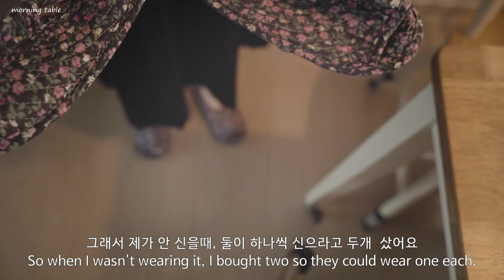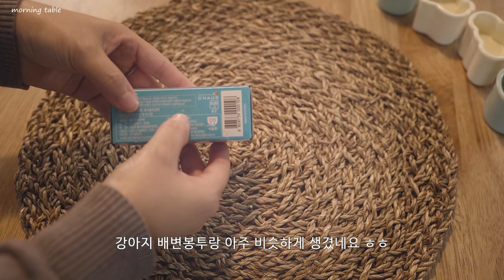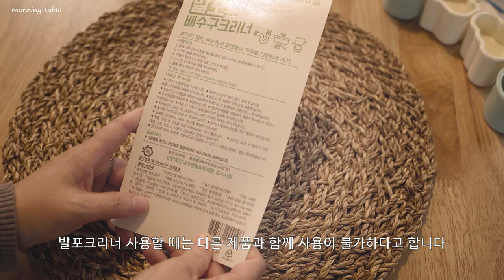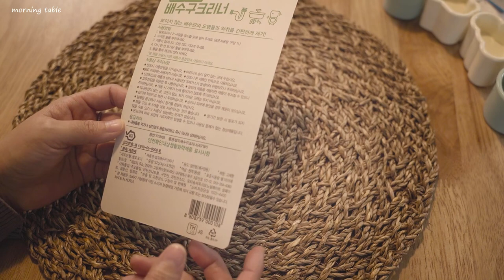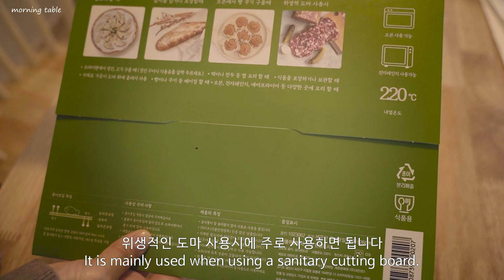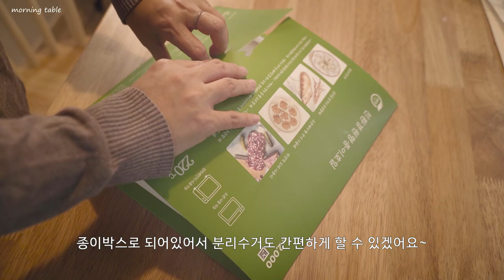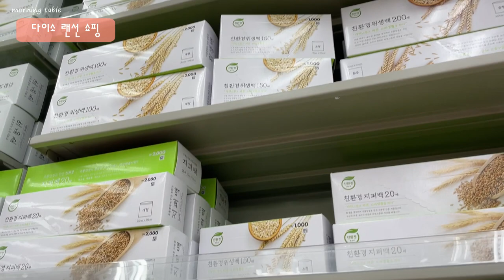재구매하는 다이소 찐 추천아이템ㅣ생활을 편리하게, 다이소 주방용품ㅣ다이소 랜선 쇼핑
안녕하세요 아침식탁입니다^^
아침식탁 채널에 방문해주신 구독자님들, 시청자님들 정말 감사합니다
오늘은 다이소에서 자꾸 구매하게 되는 찐추천템 몇가지 갖고왔어요 :)
그런데 사이즈 오류로 냄비 뚜껑 하려고 산 실리콘 뚜껑은 접시뚜껑으로
사용하고 있답니다 ㅎㅎ

다이소에서 파는 천원 이천원의 상품들이 생활하는데 작은 편리함을
안겨 주는 것 같아요 그래서 자주 찾게 되는 것 같습니다^^

올 한해 아침식탁 찾아와주신 많은 분들께 늘 감사한 마음 갖고 있습니다
귀한 시간 내어 방문해주시고 따뜻한 말씀 한마디 한마디 남겨주고 가시는
많은 분들, 2021년 한 해 마무리 잘 하시고 더 멋진 좋은일 가득가득 많이
생기는 2022년 새해 맞이하시길 바랄게요~^0^

아침식탁의 다이소 추천 영상이 현재 인기영상으로 급부상 중인데,
어떤 영상들이 있는지 아래 링크를 클릭하면 확인 할 수 있습니다~

여태 안사고 뭐했나 몰라, 다이소 추천템

다이소 가성비 좋은 상품 12가지

그냥 지나칠 수 없었던 다이소 가성비 꿀아이템 11가지

고민하지 말고 사야할 다이소추천템 10가지

처음은 이케아 추천템으로 조회수와 구독자가 오르면서
자주 갈 수 없는 이케아 말고 다이소를 다녀왔는데요
여태 안사고 뭐했나 몰라 영상을 올리자마자 조회수가 마구
늘어나는 것을 실시간으로 확인했습니다!
와...아직 그때 이후로 또 그런 폭발적인 반응은 없었지만
리뷰 영상 올리고 나면 천천히 조회수가 오르더라구요~
분석으로 가서 아침식탁 방문 키워드를 살펴보면
다이소, 이케아, 모닝빵, 베이글, 이마트 등등으로 되어 있어요ㅎㅎ

암튼, 여러분!
2022년에는 아침식탁이 더욱 다양한 요리레시피와 추천아이템을 소개하면서
더 알차고 자꾸 보고싶어지는 영상을 만드는데 힘쓰도록 하겠습니다 :)
유튜브 시작한지 1년 반 정도 되었는데요 아직 초보유튜버를 못 벗어나고 있지만
영상 자주 올리면서 소통도 자주 하도록 할게요~

그럼 모두모두 해피 뉴 이얼~